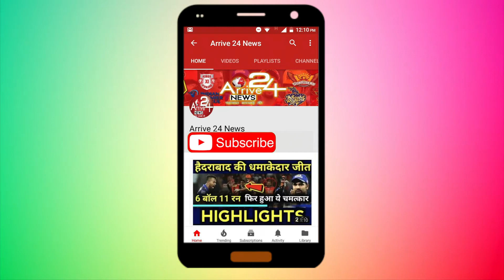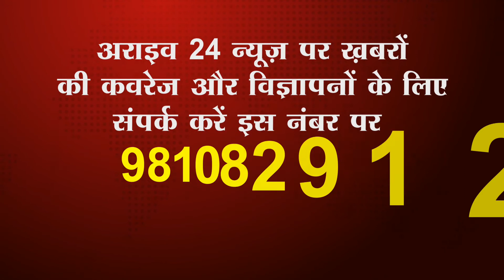मेहरानगढ़ किले का इतिहास | Mehrangarh Fort History || Arrive 24 NEWS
Mehrangarh Fort – मेहरानगढ़ किला भारत के प्राचीनतम किलों में से एक है और भारत के समृद्धशाली अतीत का प्रतीक है। यह किला जोधपुर किलों में सबसे बड़े किलों में से एक है। आज हम इसी मेहरानगढ़ किले के बारेमें जानेंगे।